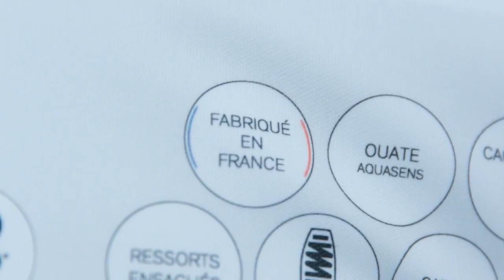La fabrication de nos matelas en France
Conscient de l’importance d’un sommeil réparateur, Simmons offre le meilleur de son savoir-faire en développant les technologies les plus pointues et en travaillant les matières les plus nobles.

Le tout 100% Made in France et 100% Nord-Pas-de-Calais.

Les modèles sont effet travaillés à la main et assemblés avec soin dans nos usines françaises à Saint-Amand-les-eaux et Bar-sur-Aube.

Venez Découvrir la Gamme Essentielle et Beautyrest dans notre magasin literie 62 Noyelles-Godault